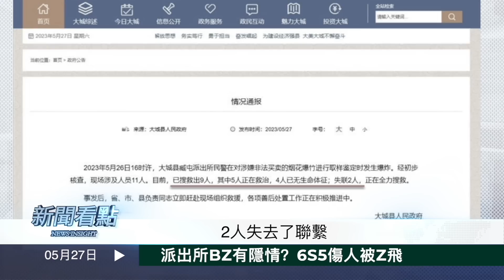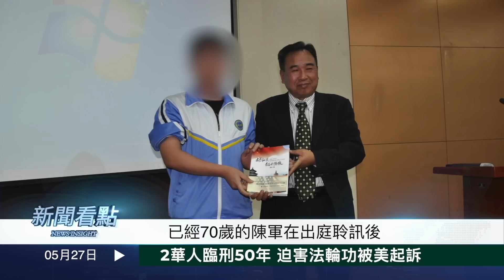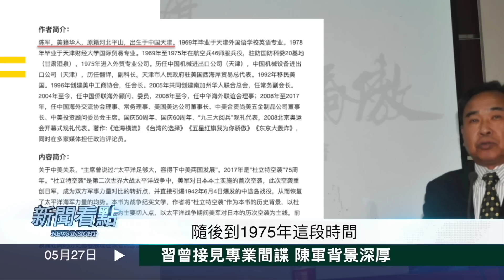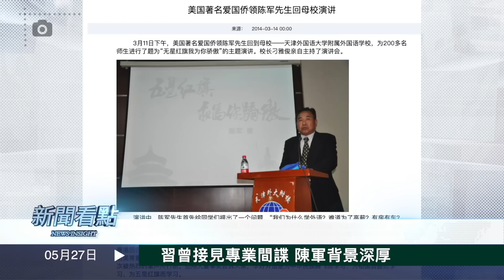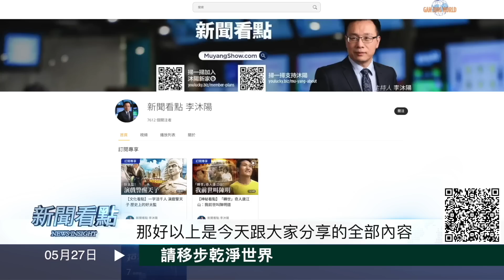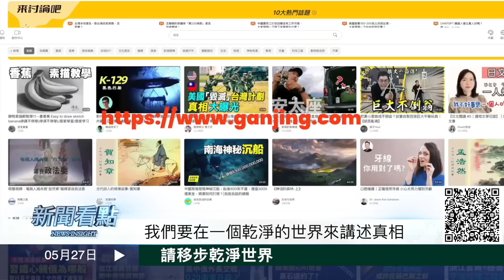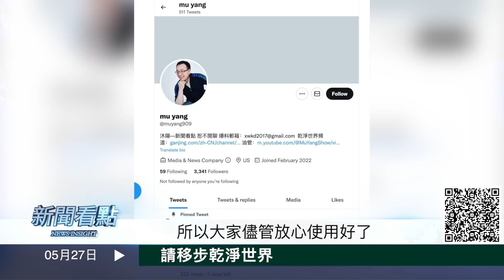曾獲習近平接見，2被抓共諜臨刑50年；陳軍是專業間諜背景極深，林峰是中共紅人，向FBI臥底行賄【新聞看點 李沐陽5.27】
今天是週末，本來擔心像以往一樣沒有吸引人的話題，沒想到一下來了兩個。先說說河北省廊坊大城縣派出所爆炸的真相，然後再說說美國抓捕起訴的2名中共特務的犯罪細節，以及他們的真實背景資料。其中一個叫陳軍的南加州僑領，背景深厚相當驚人，甚至曾得到了胡錦濤、習近平的接見。